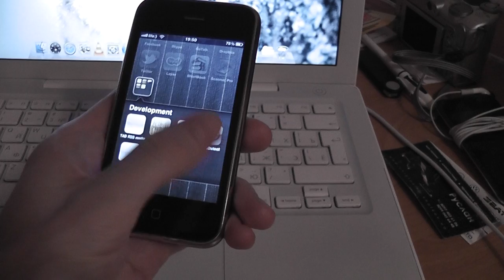Face Detector - AR Ukraine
Приложение способно определять лица людей как в интерактивном режиме так и находить их на выбранной фотографии.

Augmented Reality developing in Ukraine